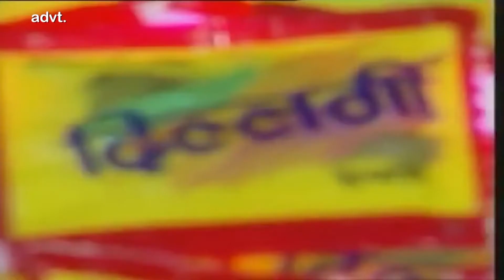Ghoonghat Ki Aad Se Dilbar | घूंघट की आड़ से दिलबर | With Arpita Bobdey Full Song HD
Performance By DabangProductionHouse

Song : Ghoonghat Ki Aad Se Dilbar
Movies : Hum Hain Rahi Pyar Ke (1993)
Singer : Kumar Sanu, Alka Yagnik
Music Director : Nadeem - Shravan

TipsMusic (on behalf of Tips Music); LatinAutor, BMI - Broadcast Music Inc., and 13 Music Rights Societies